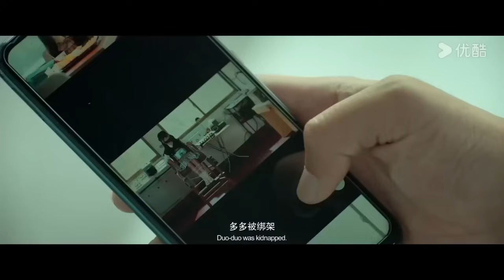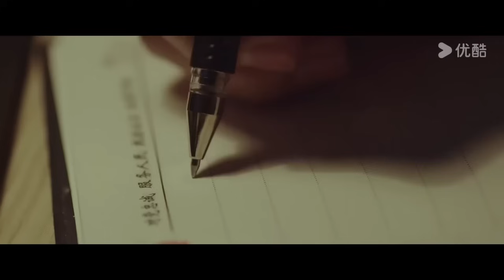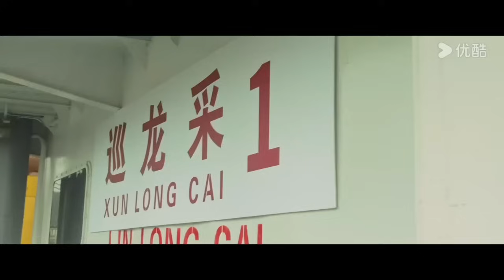正义终将会到来！铤而走险的罪犯，但因为证据不足却无法抓捕，看警察如何侦破#缉毒#悬疑#动作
电影名：危险证据
类型：动作 / 悬疑
导演：程箓
主演：徐佳/王李丹鈮/虞朗/许绍雄/王珞嘉/沈盛男
剧情介绍：　景城市公安局以何不可为首的刑警一直在调查岳城团伙贩卖毒品一案，因证据不足，一直无从着手，一天，刚好何不可遇到岳城涉嫌杀人，并将其带回警局。 凶手杀害罗晓蓝是想拿回刻有岳城集团所有犯罪证据及资金情况的密码的一个价值连城的钻石项链，罗晓蓝死后，只有洛小梅知道项链藏在哪儿。警方希望以故意杀人罪起诉岳城，并顺腾摸瓜寻找 他的贩毒和其他案件的证据，将其贩毒组织一网打尽。为了自己的贪念起初的洛小梅并不配合警方， 使案件调查陷入僵局。。。。